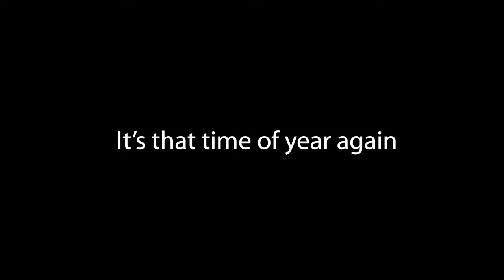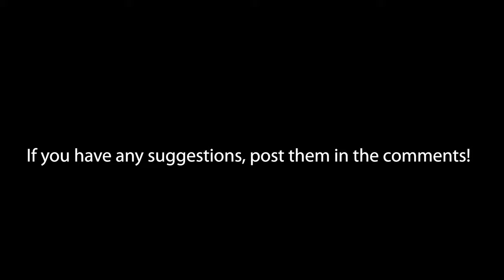New year countdowns from around the world 3 (2021)